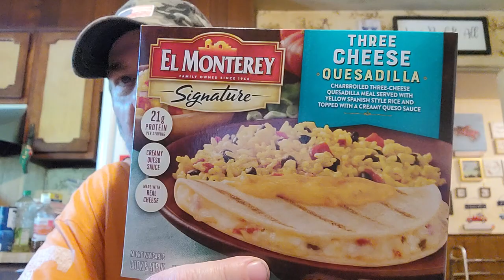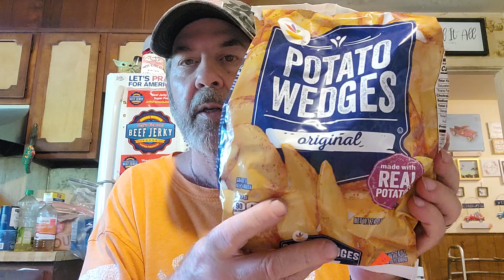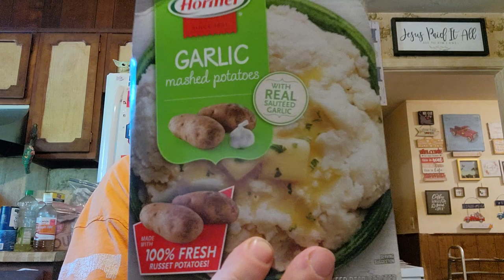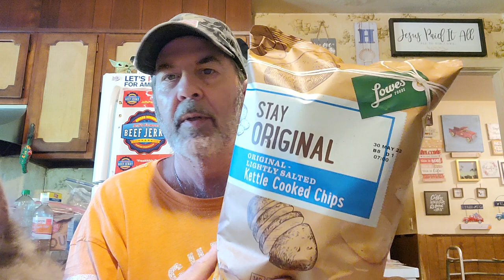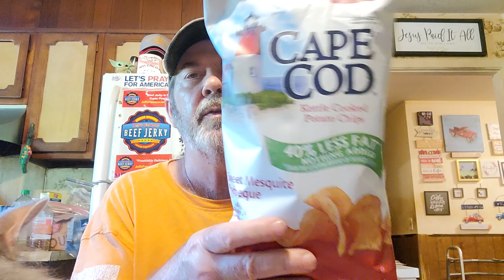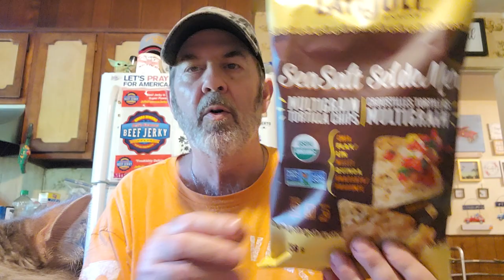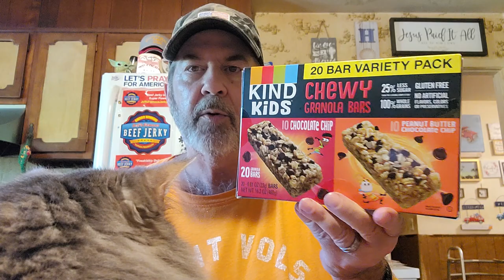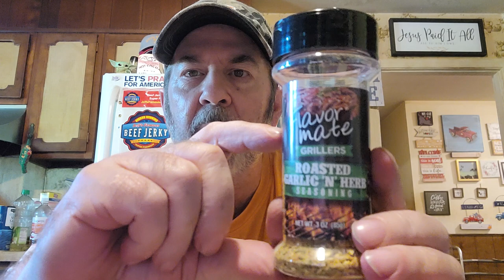Grocery Outlet Haul! 🛒 Crazy cheap prices! 😜 A store that you can actually save money! 💰🤩